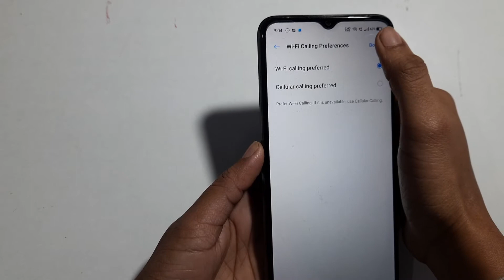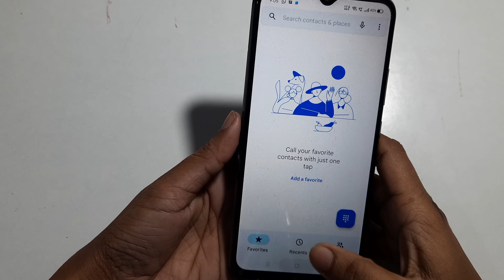Realme 5 Pro | how to use Wi Fi calling |Wi-Fi calling kaise karen |calling searching news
Realme 5 Pro | how to use Wi Fi calling |Wi-Fi calling kaise karen |calling searching newswifi calling settings in redmi note 7 pro